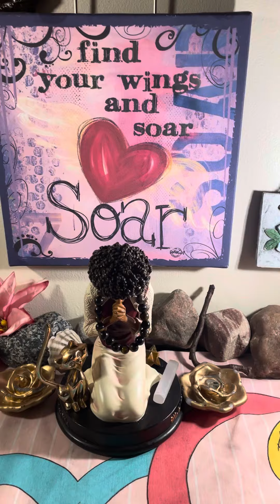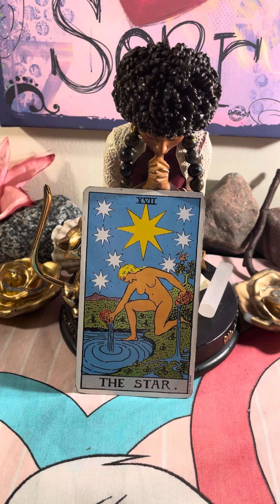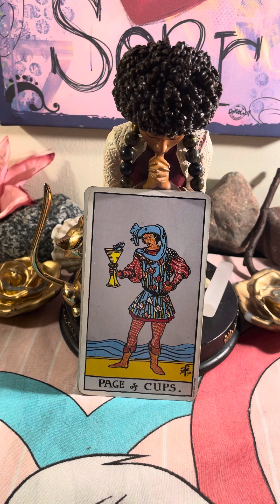YOU ARE A SPIRITUAL INTERPRETER 🗣️ U COMMUNICATE WITH ALL OF GODS CREATIONS!